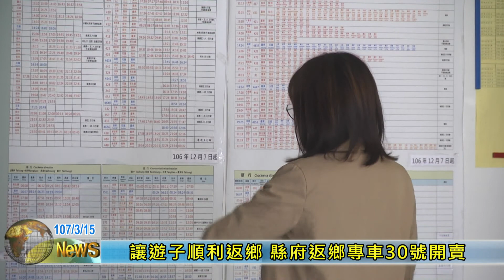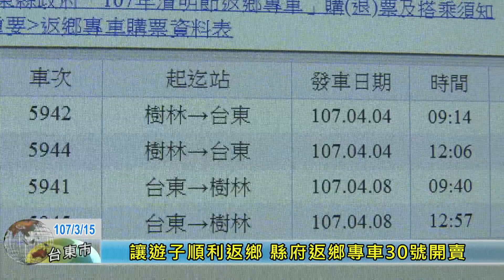20180315 讓遊子順利返鄉 縣府返鄉專車30號開賣